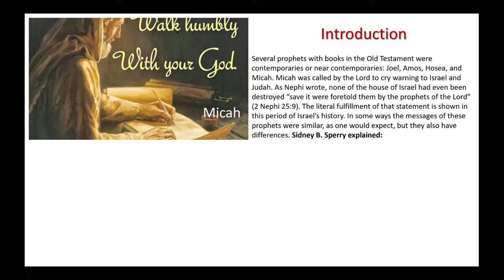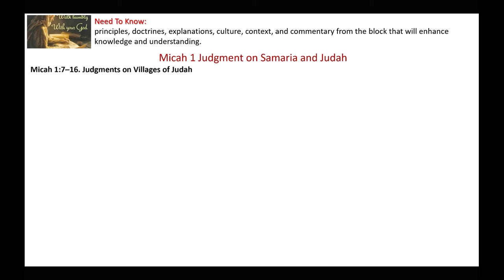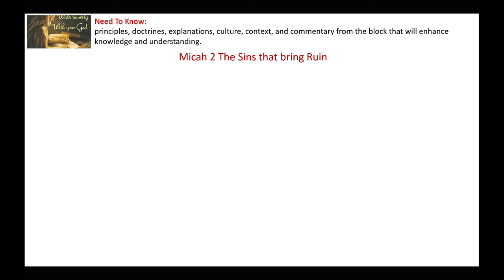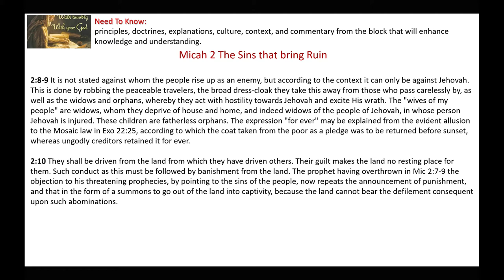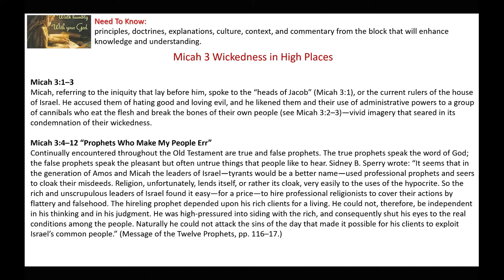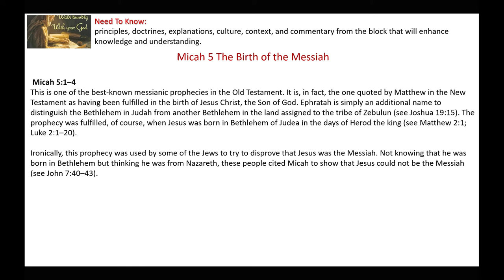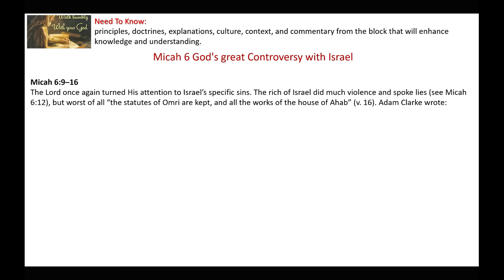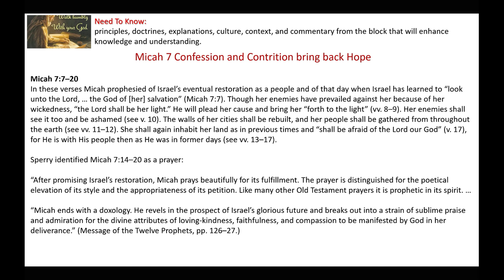Familiar Warnings for Familiar Sins | Micah 1-7 Commentary and Insights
This presentation gives insights and commentary on Micah 1-7, the sins Judah was committing and the impending consequences that were coming,